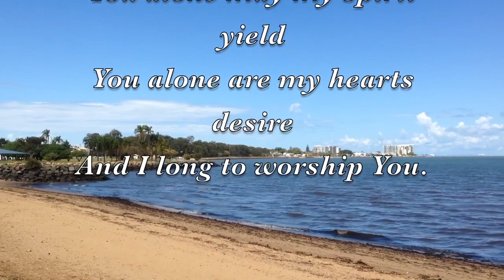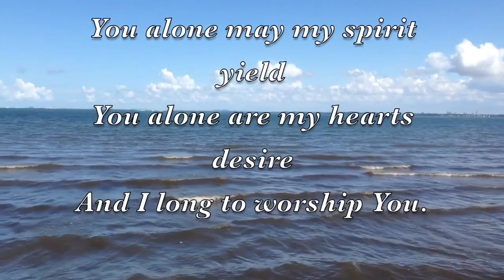Psalm 28:7. Ted Evans - Music